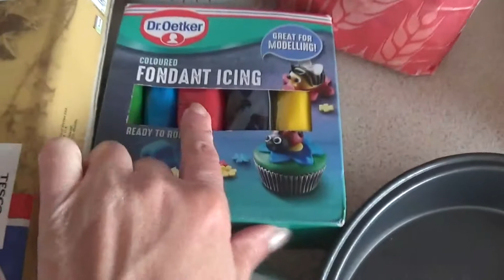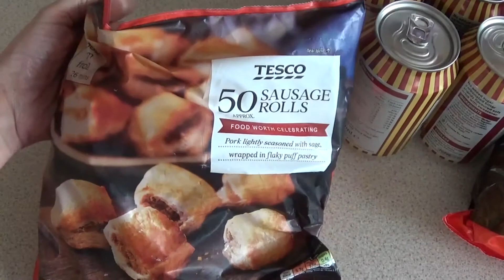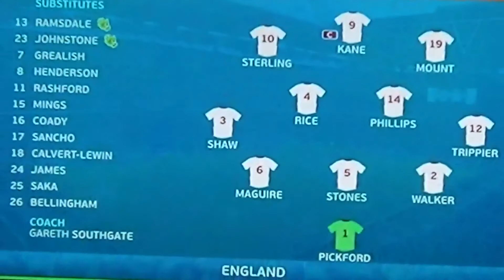Euro 2020 Party Vlog /Football Party Inspo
Although the football result was very sad for the England team, i decided to post this vlog anyway, just to show what weve been up to, and to give some football party inspo to anyone who might be interested, for the future World Cup, etc. Still proud of the team and we had fun.